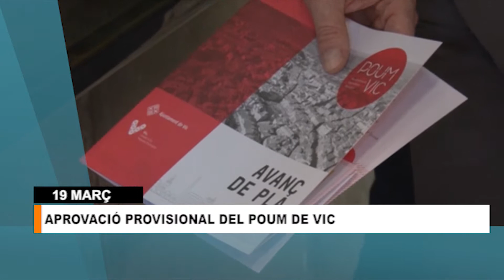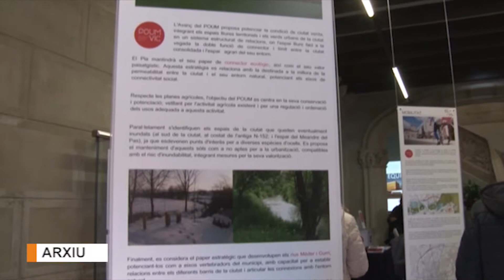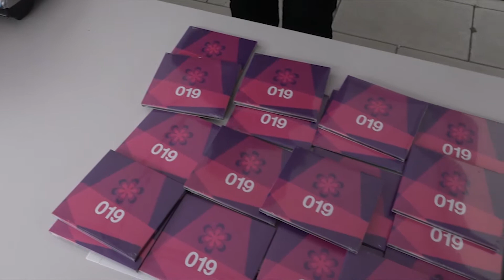Info Taronja 19-03-2019